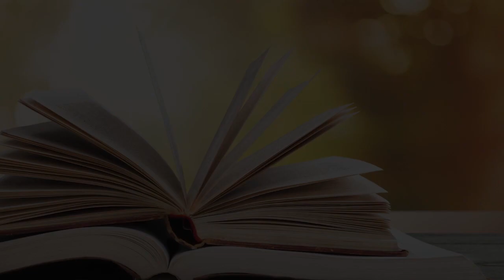"เฝ้าเดี่ยวด้วยกัน" ฟป.2:5-7 ศจ.เทอดศักดิ์ อัครสวาท 19 ก.พ. 2020